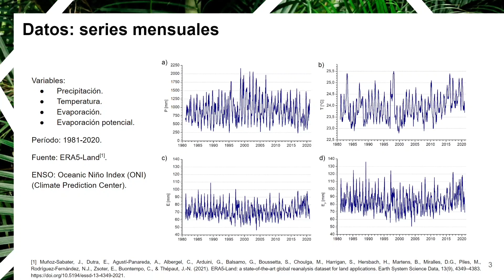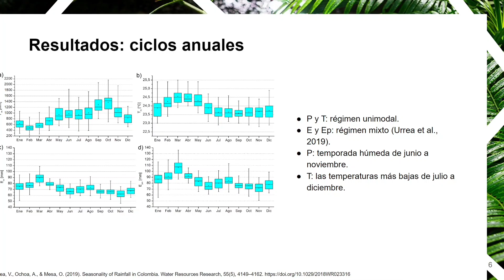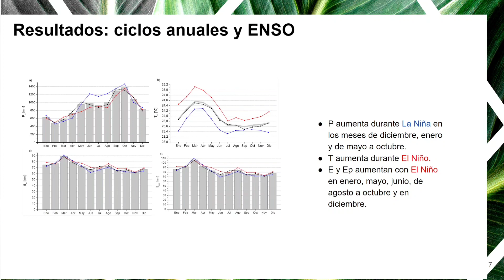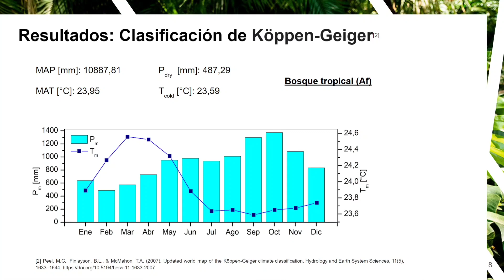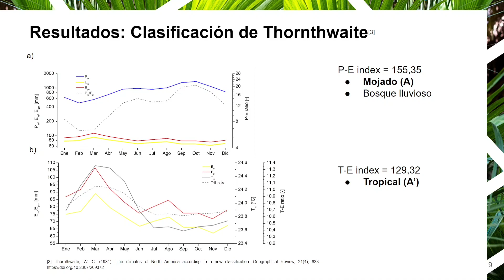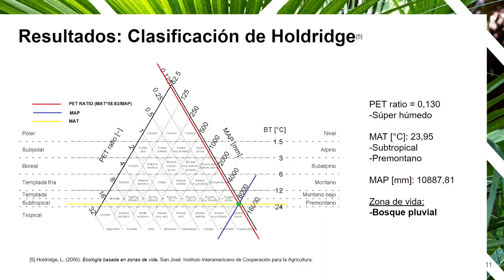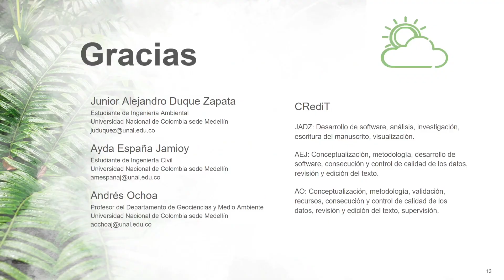Clima del resguardo indígena La Iguana (López, Cauca)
Autores:
Junior Alejandro Duque Zapata, Ayda España Jamioy, Andrés Ochoa

Cítese como:
Duque Zapata, J.A., España Jamioy, A., & Ochoa, A. (2022). Clima del resguardo indígena La Iguana (López, Cauca). Encuentros 2022. Comunidades, Universidad y Territorios. Universidad Nacional de Colombia